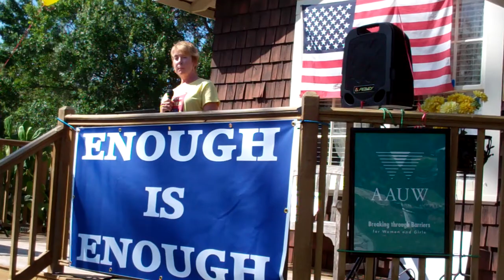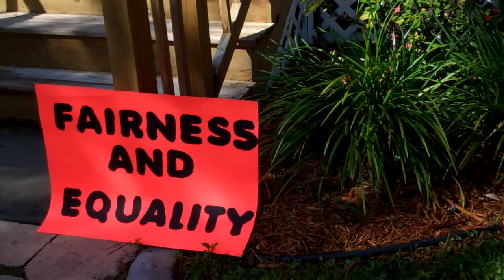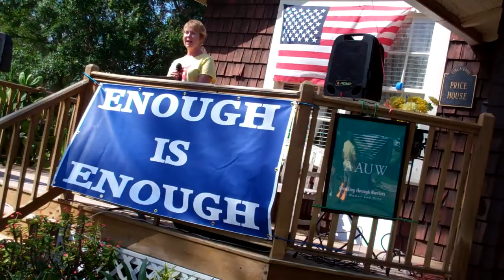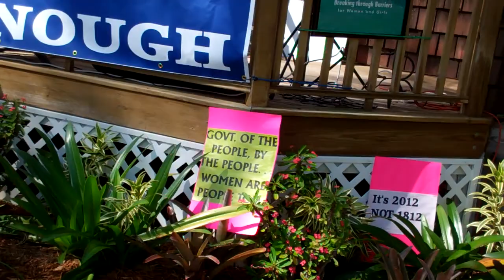Theresa Jenkins and Louie Desguin Speaking at the 2012 Women Rights Rally in Punta Gorda